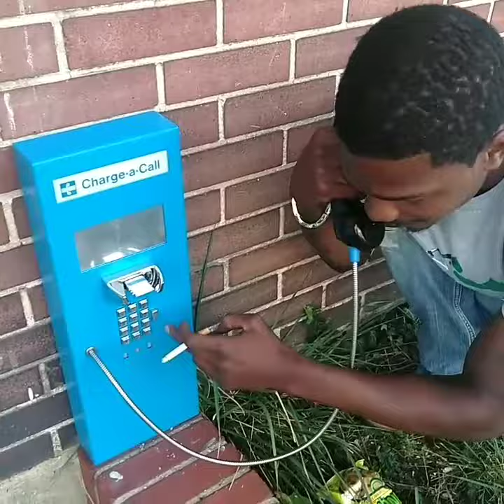July 10, 2017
Yo calling over the jail... ON A JAIL PHONE